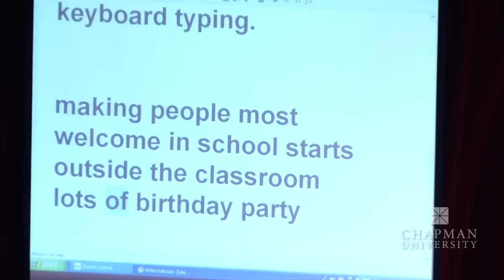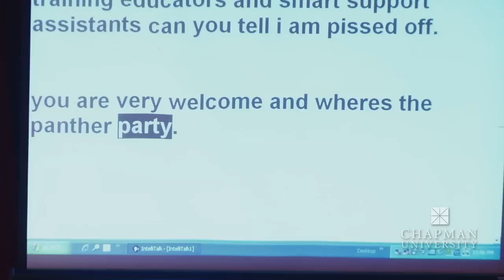'Wretches & Jabberers' Q&A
Discussion of the documentary film hosted by Chapman University, introduced by Don Cardinal, dean of the College of Educational Studies. This session features the protagonists "Wretches and Jabberers," Tacy Thresher, 42, and Larry Bissonnette, 52, two men with autism. The film follows their travels to Sri Lanka, Japan and Finland, as they seek to put a new face on autism and fight cultural stereotypes. This event was part of the Emerging Scholars conference at Chapman University. For more videos from the College of Educational Studies, go to the Educational Studies playlist